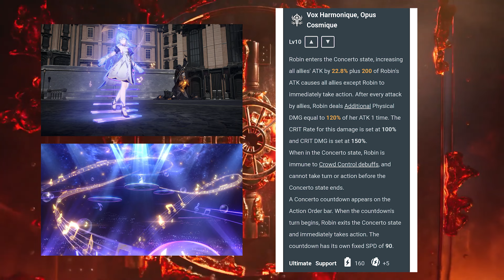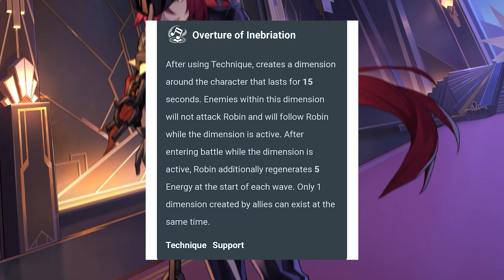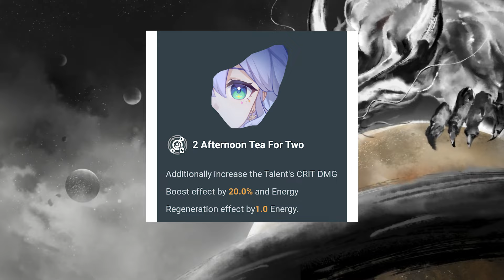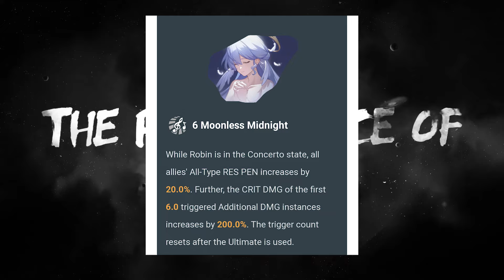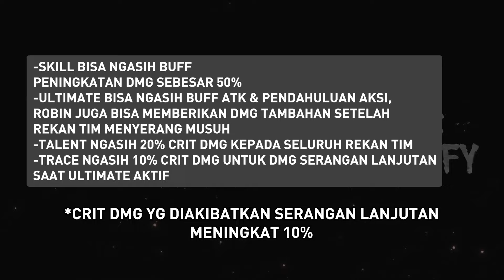BISA NGASIH BANYAK BUFF!! Penjelasan Lengkap Kit Karakter Robin Honkai Star Rail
Ultimatenya beneran nyanyi njir 😄

0:00 Intro
0:14 Base stats
0:22 Basic atk
0:30 Skill
0:42 Ultimate
1:45 Talent
1:58 Technique
2:23 Trace
2:59 Eidolon
4:30 Light Cone
5:10 Kesimpulan
6:05 Penutup
6:22 Outro